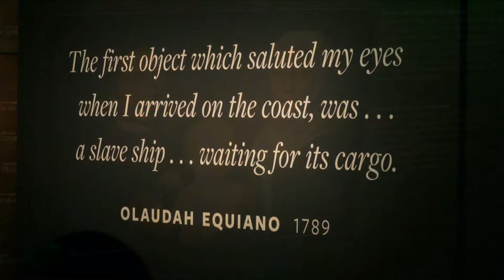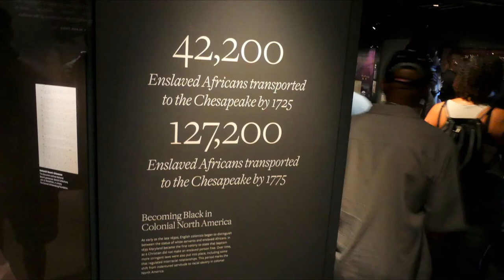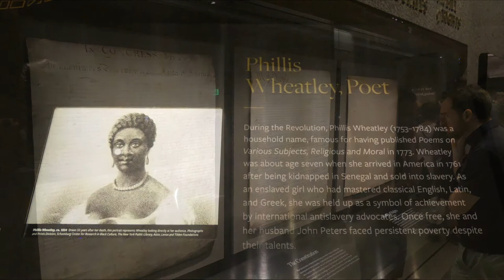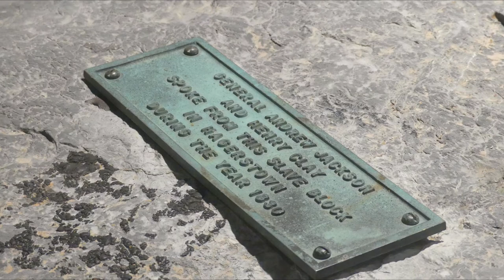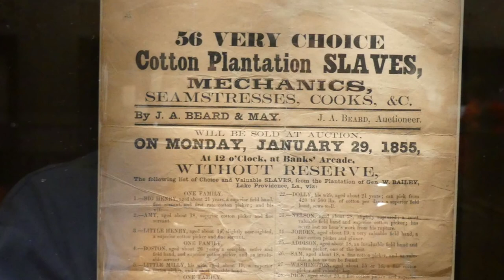FZ300 and the National Museum shooting in low light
FZ300 The pictures were taken between 1/20 and 1/60 f stop 2.8 ISO 800 More from Washington, DC Come along with me as we take a trip thru American history. Part 1 of my tour of the